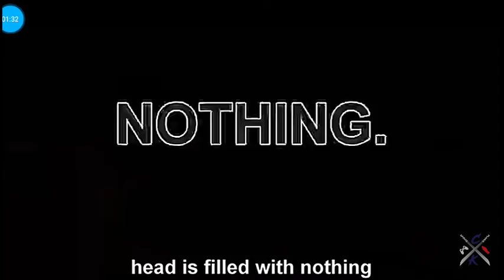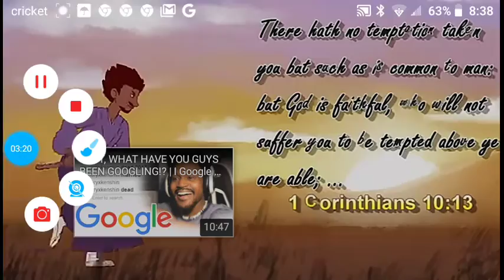CoryXKenshin - DISS TRACK - Things I Can't Stand (Official Music Video) Reupload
CoryXKenshin Shout Out Check Him Out And This Diss Track Thank You Very Much CoryXKenshin.com